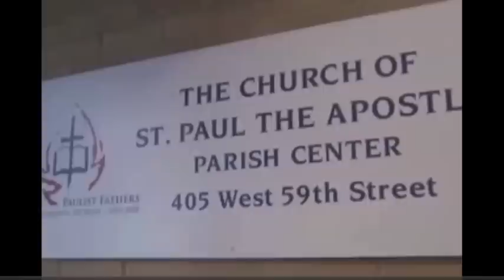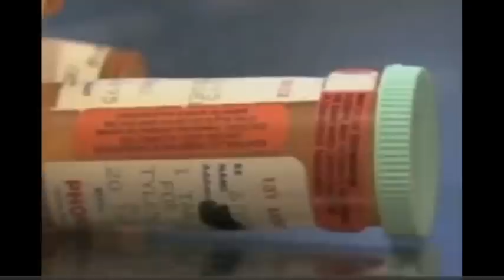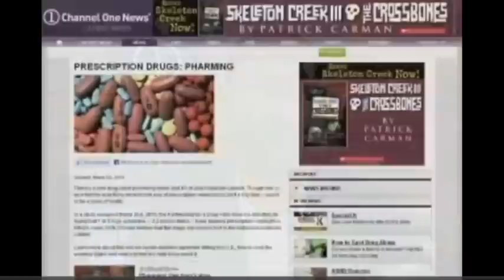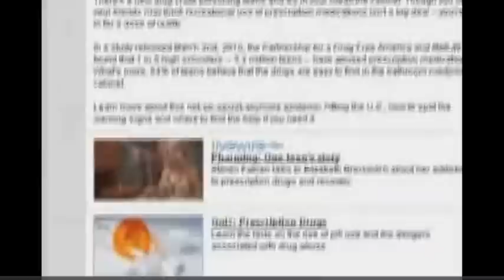Channel One Broadcast 9/27/10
Copyright goes to Channel One Network &
Alloy Media Marketing